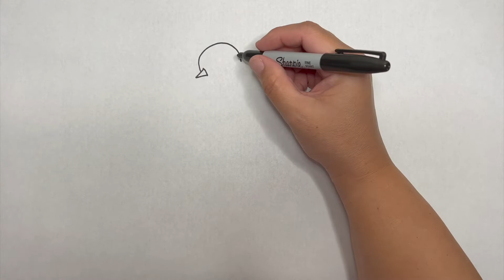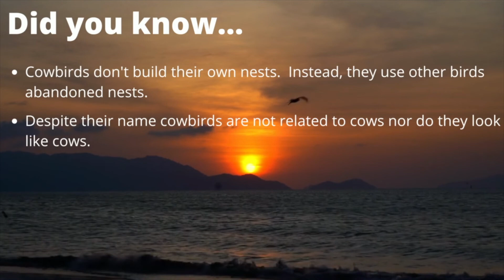How to Draw a Cowbird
How to draw a small bird (cowbird).  Quickly and easily!